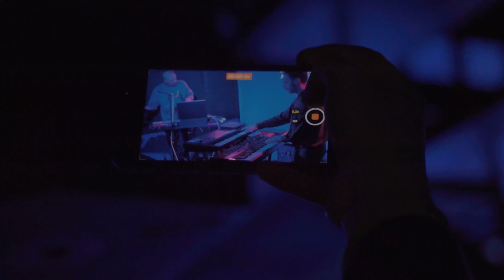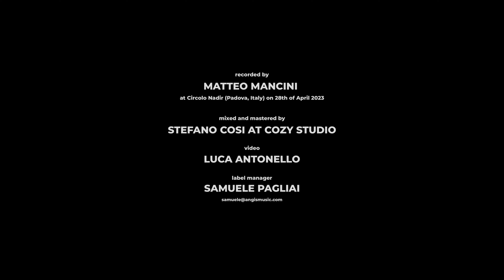HUMA - Terra (live at Nadir)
Stefano Cosi - live programming, percussions, efx
Alberto Lincetto - keyboards

Recorded by Matteo Mancini at Circolo Nadir (Padova, Italy) on April 28th, 2023.

Mixed and mastered by Stefano Cosi at Cozy Studio
Video by Luca Antonello
Label manager: Samuele Pagliai